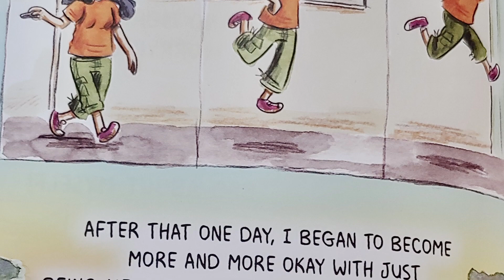2022 Reads | Week 10 [CC]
This week I had a mixed bag of some books I loved, and some that were just okay.

TIMESTAMPS

0:19 Signal to Noise
1:41 Piccadilly Jim
3:09 Undone by the Ex-Con
5:02 The Awkward Thoughts of W. Kamau Bell
7:12 And What Can We Offer You Tonight
9:33 How to Be Ace

BOOKS  MENTIONED

Piccadilly Jim by P.G. Wodehouse

Undone by the Ex-Con by Talia Hibbert [Note: she/he/they pronouns]

The Awkward Thoughts of W. Kamau Bell by W. Kamau Bell

And What Can We Offer You Tonight by Premee Mohamed

CONTENT WARNINGS

Signal to Noise: parental alcoholism, toxic family relationships, bullying, violence, injury, illness, infidelity

Piccadilly Jim: sexism, alcoholism, bullying, violence, injury, toxic family relationships

Undone by the Ex-Con: blackmail, harassment, illness, body shaming, homophobia, toxic family relationships

The Awkward Thoughts of W. Kamau Bell: racism, microaggressions, sexism

And What Can We Offer You Tonight: murder, extreme poverty, abuse, injury

How to Be Ace: bullying, anxiety, OCD